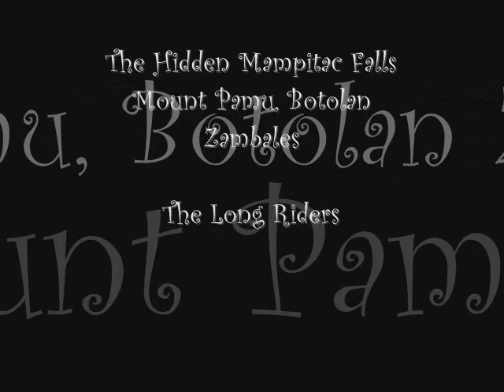The Long Riders- Mampitac Falls, Botolan, Zambales